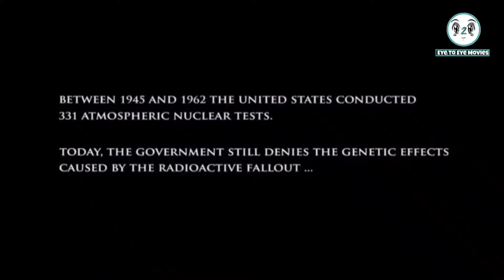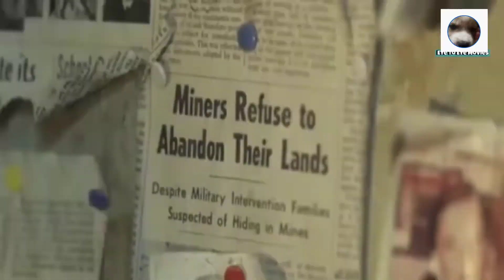the hills have eyes 1 movie clips